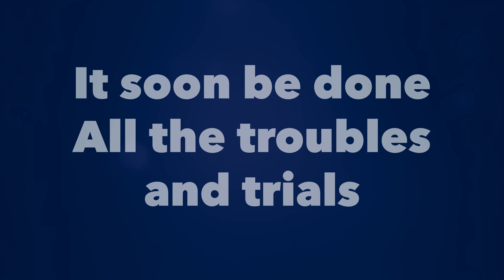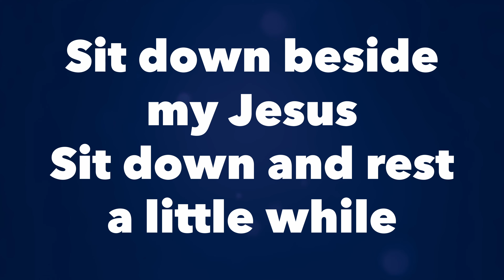It Soon Be Done beat Unknown 4k